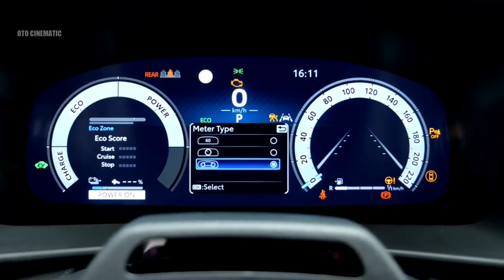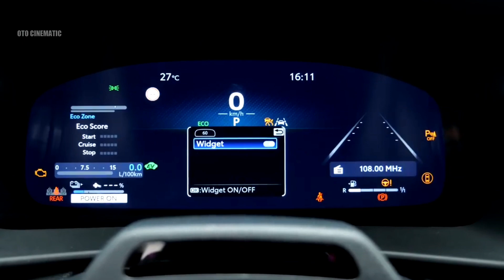2024 Toyota CHR GR Sport Silver | Exterior and Interior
New 2024 Toyota CHR GR Sport